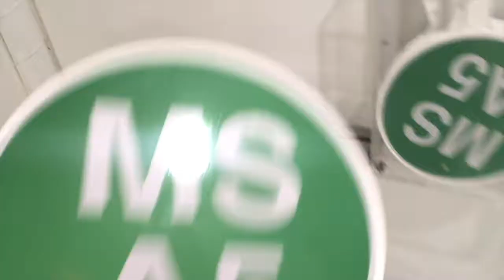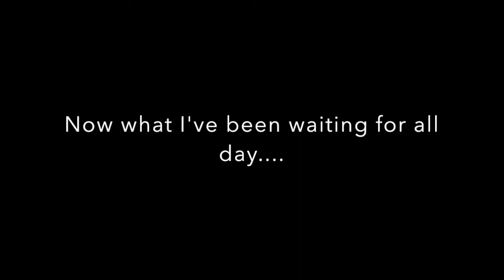VLOG: Cruise Ship Sign On Day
My name is Emma Jude and I am a professional musician/recording artist.  I worked for cruise lines as a guitar soloist for three years.  That chapter is now closed for me so I am officially releasing all my secrets! Enjoy my ship life memories that have been locked in the vault.